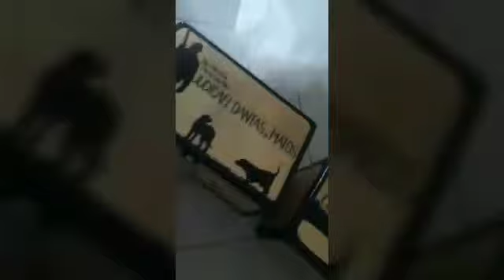COMO CHAMAR JÚRITI...salve pra quem comentou ontem...assista o vídeo tmj